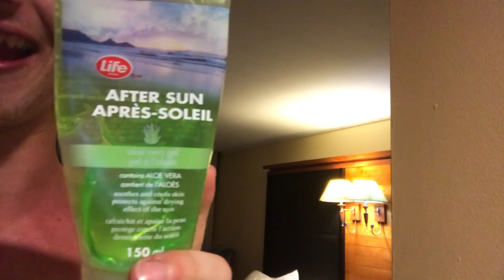vlog de voyage a cuba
petit voyage de relaxation entre amis...non c'est pas vrai. Grosse semaine de brosse entre 12 charmants voyageurs en plus de la rencontre de 2 hommes partageant les mêmes valeurs: la soif. Petit vlog récapitulatif de cette semaine.